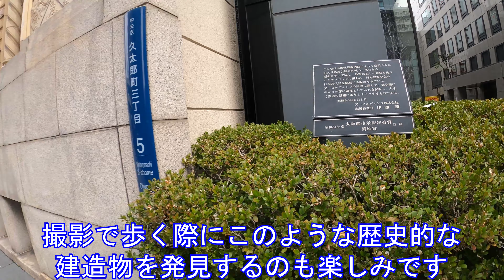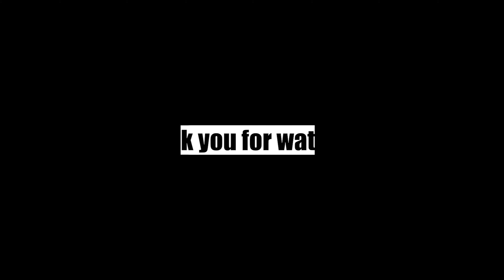御堂筋に奇抜なデザインの超高層ビル誕生か？！ ～御堂筋ダイビル建替計画～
ダイビルは、御堂筋ダイビルの建替えを計画しています！

2024年１月竣工予定です！

公式ではないですが完成イメージパースが公開されており、イメージパース通り計画が進むと御堂筋ではかなり目立つ存在となります！

御堂筋にまたシンボル的な超高層ビルが誕生するかもしれません！

★過去動画★
ビルの中にお寺の本堂が入る超斬新なビル
～三津寺ホテルプロジェクト～